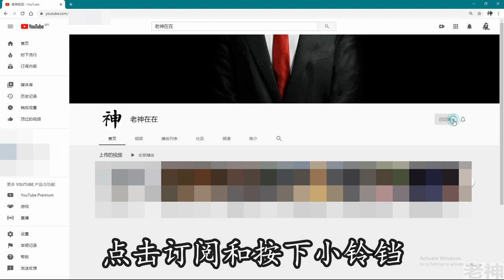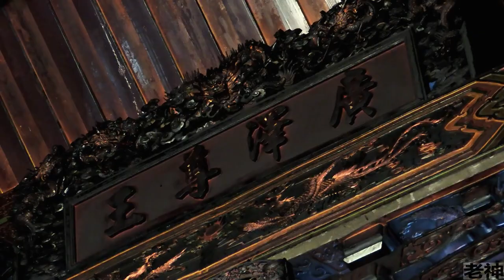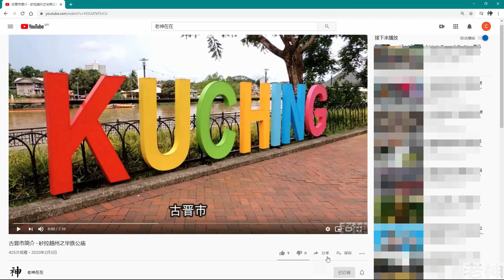【古晋凤山寺聖王公廟】- 砂拉越州之华族公庙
位于古晋花香街与友海街交界处的一座神庙
供奉着一位年轻就得道归神的神明
        【聖王公 . 廣澤尊王】
这频道主要让大家可以了解神庙/神明其背后的历史故事与神迹。
这样就可以第一时间收到我最新发布的影片。
如果喜欢这影片的话，也可以按个赞让我知道。
也请大家多多分享。